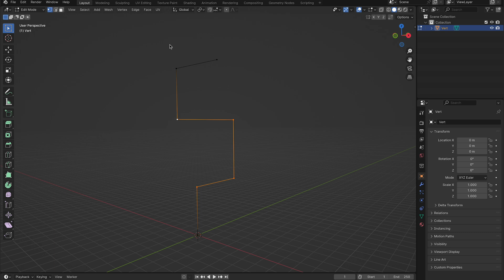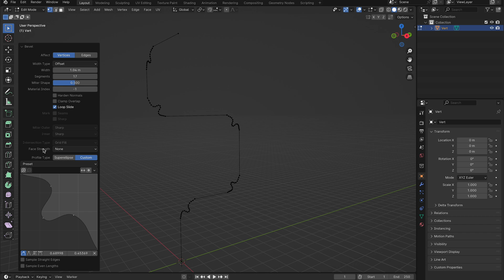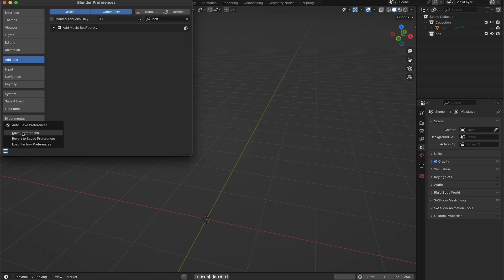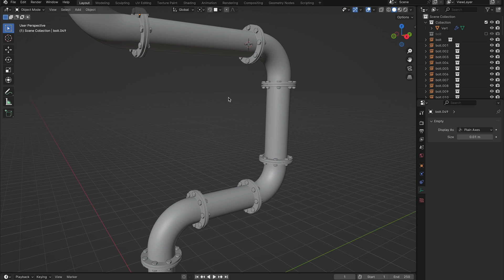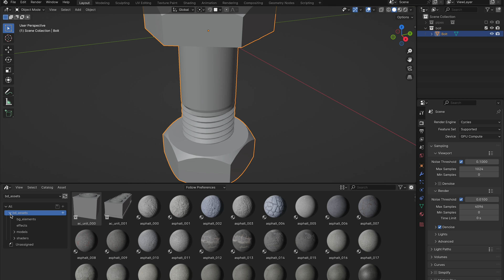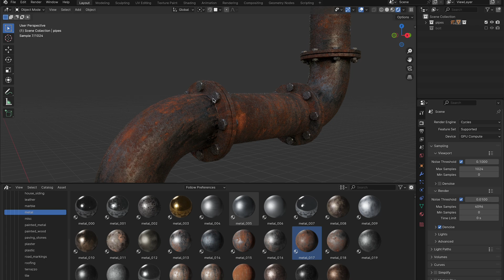the best way to model pipes in blender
There are a lot things that separate a junior blender artist from a senior blender artist. Modeling quality is an important one, but the speed and efficiency that you model with is also incredibly important. In this video I'll give you the method I use to make pipes, something you'll be doing a lot of if you're a hard surface artist. Hopefully this tutorial helps you become and even better and faster 3d modeler!

Addons I use frequently (these are affiliate links, however I don't agree to be an affiliate for any addon I don't use in my workflow regularly or think would be generally useful):